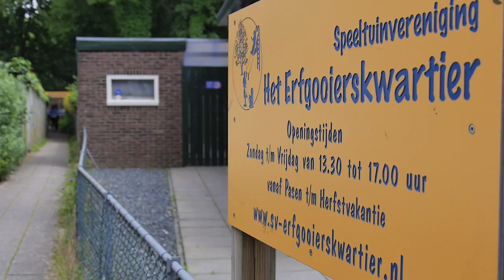De Erfgooiers speeltuin in Hilversum